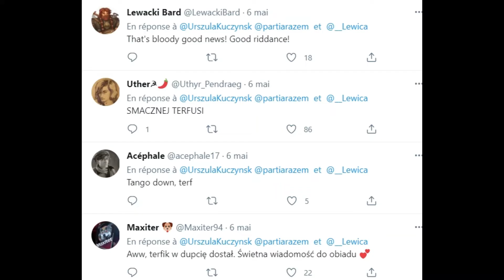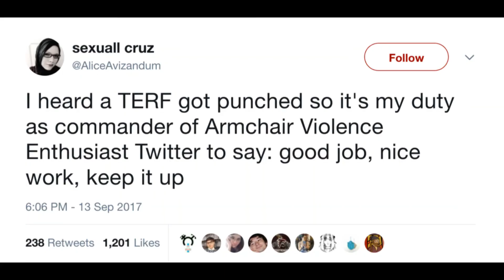The TERF v Trans conflict has begun in Poland.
A feminist employee of the left wing Lewica Razem party has been fired due to her transphobic comments about how women are people with uteri. The conflict that radical feminists are familiar with in the west begins in the east. What are your predictions? Will Poland follow the west or take a different direction?

If you would like to learn more about TERF issues, I suggest watching Vanessa Vokey's new channel Tomboy4lyfe. Tell her Poland says hi!